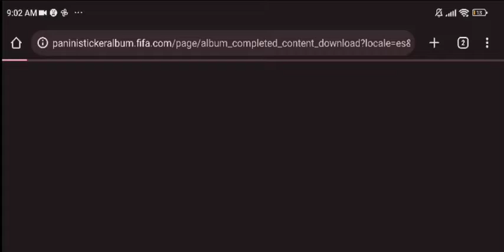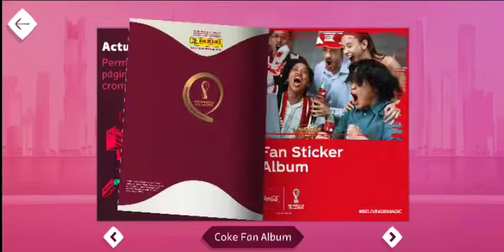What happens when you complete the Panini Sticker Album